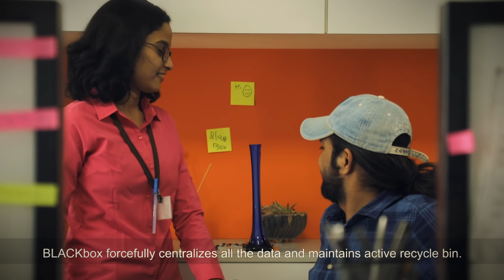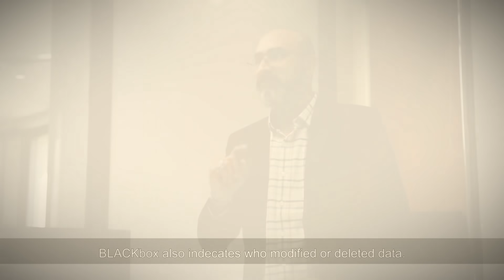Data Loss Prevention by Accidental or Intentional Deletion:Active Recycle Bin Technology by BLACkbox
BLACKbox is designed to ensure enterprise never loses data by deletion, infection and disaster to ensure business continuity. BLACKbox is designed to ensure enterprise is never competitively vulnerable by making data theft / leakage extremely difficult. BLACKbox is an award winning technology specifically designed for Small and Medium Enterprises to standardise their IT environment at world class benchmarks

Written & Directed By - Vivek Raval
Actors – Vishal Bhatt, Keyur Hariyani & Ishani Panchal
Assistant Directors - Niv Patel & Ishani Panchal
Cinematography By -  Sanket Vaza
Edited By - Sandip Parmar
Voice Over By – Mirchi RJ Ruhan
Production –  Niv Patel
Additional Inputs – Vishal Shah